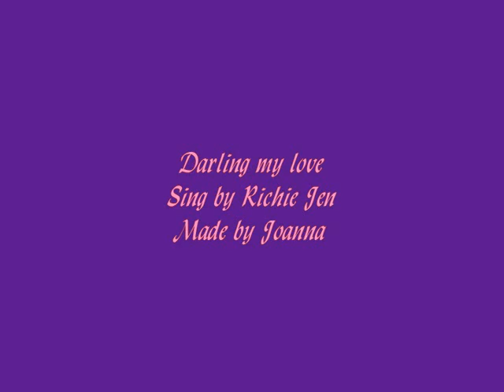任賢齊 - Richie Jen - 心肝寶貝- Darling my love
Singer : Richie Jen  Theme song from The Advantage of the King By Joanna using Richies films female better half and self made wallpapers from his lovely pictures as background. *-*
特別為" 龍鳳店" 主提曲:"心肝寶貝" 造一MV，讓我們看著小齊與他大銀冪的另一半的親蜜照，大家一起從温每一段甜蜜的回憶~  *-*